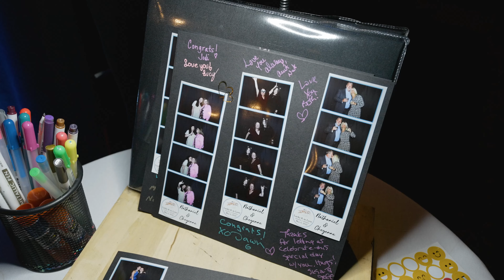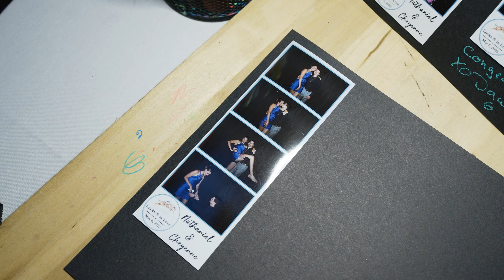Newport Syndicate: Cheyenne & Nathaniel wedding video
Dress • Lace Bridal Couture
Alterations •  Tony King
Shoes • Amazon
Tux • Brogan & Hesketh

Hair • Mary Rice & Amy Caldwell
Makeup • GlowUp by Haylie Jefferson

Flowers • Sola Wood Flowers
Party Bus • MotorToys Limo & Party Bus Chauffeur

Ceremony • Mother of God Catholic Church
Officiant • Fr. Michael Comer
Musicians • Susan Herrick

Reception • The Newport Syndicate
DJ • McFadden Music

Catering • The Newport Syndicate
Bar • The Newport Syndicate
Cake • Heavenly's Bakehouse

GEAR:

Cameras
Sony A7SIII
Sony A7SII

Audio
TASCAM DR-10L